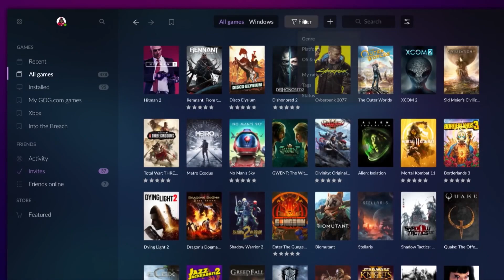Bezmaksas The Witcher - Spēļu Ziņas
❤️ Vairāk informācijas aprakstā (SHOW MORE)